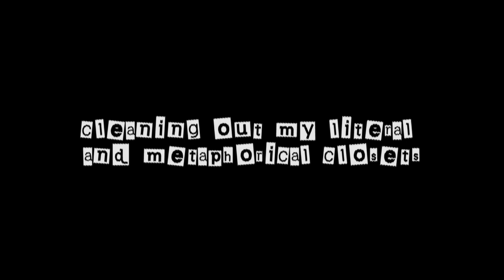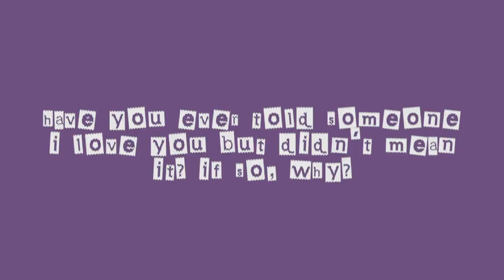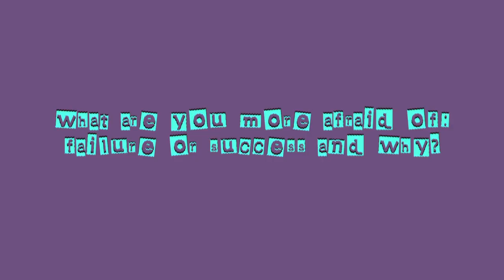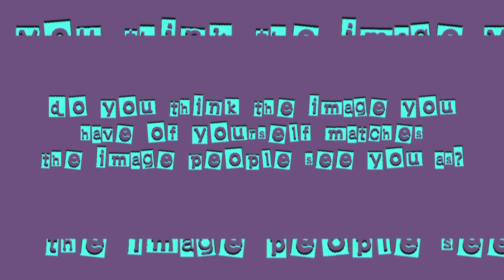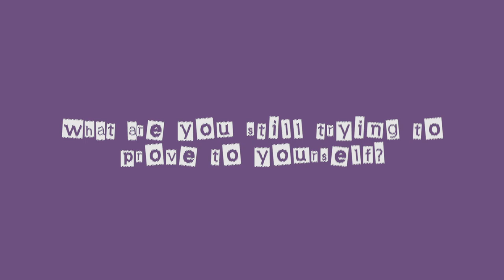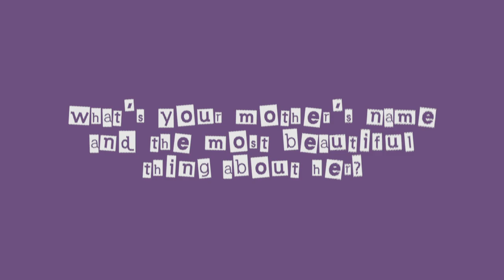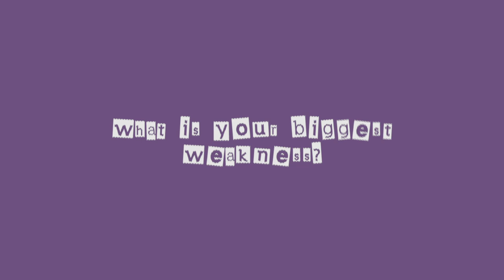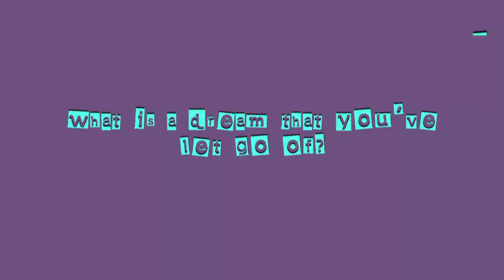cleaning out my literal and metaphorical closets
oh, she's getting ~~deep~~

QUESTIONS:
✭ 1:25 – Have you ever told someone 'I Love You' but didn't mean it? If so, why?
✭ 4:35 – What are you more afraid of: failure or success?
✭ 5:52 – Do you think the image you have of yourself matches the image people see you as?
✭ 9:24 – What are you still trying to prove to yourself?
✭ 10:14 – What's your father's name and tell me one thing about him?
✭ 11:14 – What's your mother's name and the most beautiful thing about her?
✭ 13:19 – What's a compliment you wish you received more frequently?
✭ 14:11 – What's your biggest weakness?
✭ 15:13 – What is a dream that you've let go of?

FAQ:
→What do you film with? ✭ Canon T6i or Canon G7x